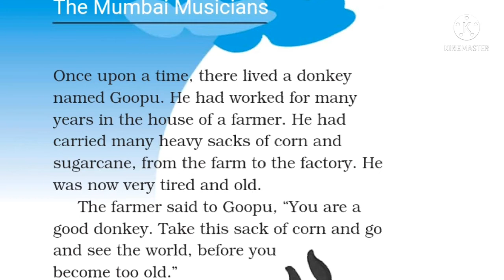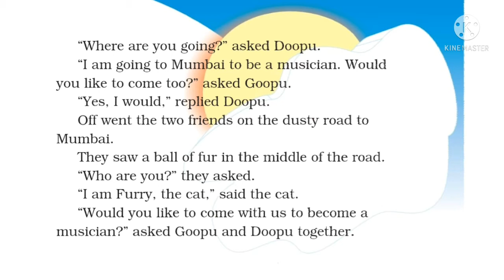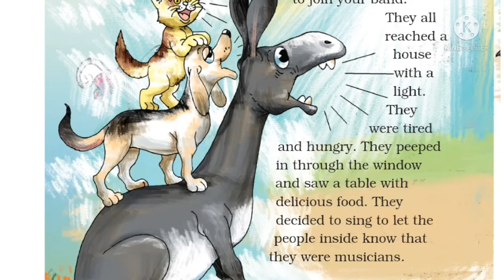NCERT,Class-2 Marigold,The Mumbai Musicians||The Mumbai Musicians class2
NCERT,Class-2 Marigold,The Mumbai Musicians
The Mumbai Musicians class2
NCERT Class2
The Mumbai Musicians
In this video you will see the Mumbai Musicians of class 2